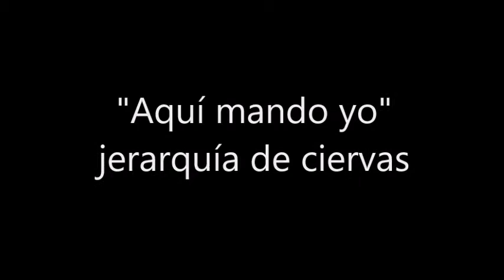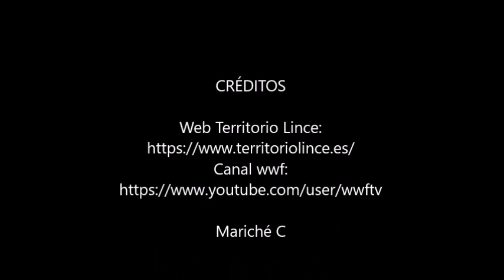Aquí mando yo - Jerarquía de ciervas 10-09-20